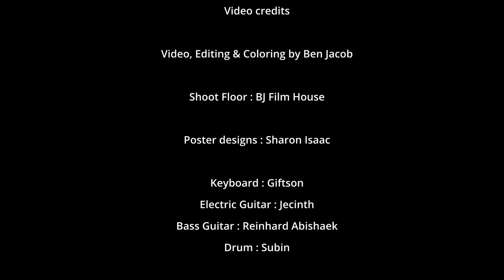Rajavagiya En Thevane/ Rajan Jayapal/ JoelThomasRaj/VijayAaron/TamilChristianworshipsong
Produced by Power of God Ministry India
Executive Producer - Mrs.Sudi Swarthika

Lyrics, Tune Composed & Sung By Rev. Rajan Jayapal

Ft. Pastor. Joel Thomasraj

ராஜாவாகிய என் தேவனே
நான் உம்மை உயர்த்திடுவேன்
உயர்த்திடுவேன்
உயர்த்திடுவேன்
என்றென்றுமே

நான் உம்மை உயர்த்திடுவேன்
உயர்த்திடுவேன்
உயர்த்திடுவேன்
என்றென்றுமே

மகத்துவம் ஆனவரே
வல்லமை உள்ளவரே
கிரியைகள் செய்பவரே
கெம்பீரம்
உள்ளவரே

நீரே பெரியவர்
மிகவும் பெரியவர்
என்றும் உயர்ந்தவர்
புகழப்படத் தக்கவர்

மகத்துவம் ஆனவரே
வல்லமை உள்ளவரே
கிரியைகள் செய்பவரே
கெம்பீரம்
உள்ளவரே

தலைமுறை தலைமுறையாய்
உண்மை உள்ளவர் நீர்
எங்களைக் காப்பவர் நீர்
உயர்த்தி வைத்தவர் நீர்

மகத்துவம் ஆனவரே
வல்லமை உள்ளவரே
கிரியைகள் செய்பவரே
கெம்பீரம்
உள்ளவரே

மகிமையின் ஐசுவர்யத்தால்
என் குறைகளை மாற்றினீரே
கிறிஸ்துவின் கிருபையால்
நிறைவை தந்தீரே

மகத்துவம் ஆனவரே
வல்லமை உள்ளவரே
கிரியைகள் செய்பவரே
கெம்பீரம்
உள்ளவரே

Music produced & Arranged by Rev.Vijay Aaron
Music credits

Drum Programming : Aadhik

Guitars (Acoustic, Lead & Bass ): Paul Silas

Solo Violin:  Rhenius

Backing Vocals : Joel Thomasraj

Voice Recorded @ Br Studios by Ben Jacob

Solo Violin Recorded @ Light House by Fairy

Mixed & Mastered : Jerome Allan Ebenezar

Video, Edit, Color Grading & Directed by  : Ben Jacob

Teaser cut : Ben Jacob

Shoot Floor : BJ Film House

Poster Designs by Sharon Isaac

Video Featuring

Keyboard : Giftson

Electri Guitar : Jecinth

Bass Guitar : Reinhard Abishek

Drums: Subin

Choir
Anointa V Geo | Sheeba Geo | Jenisha R.R | Daphy

For Contact
Pastor Rajan Jayapal
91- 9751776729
Power of God Ministry
no44, Bethany nagar, Pasumali, Madurai 625004, Tamil Nadu, south India,